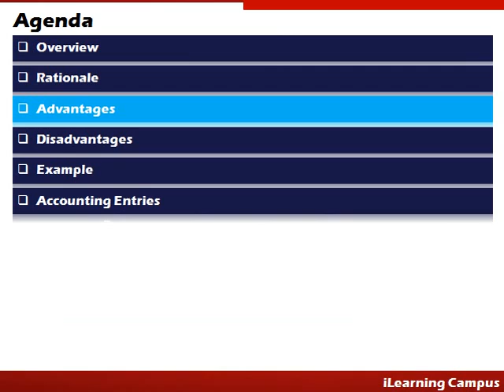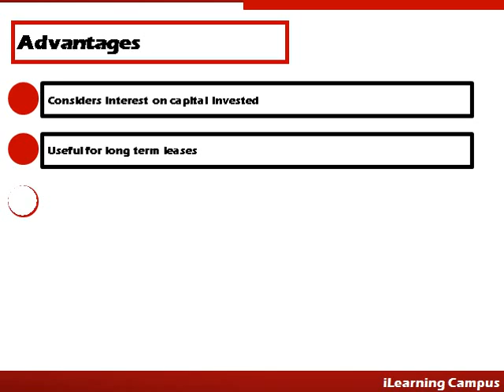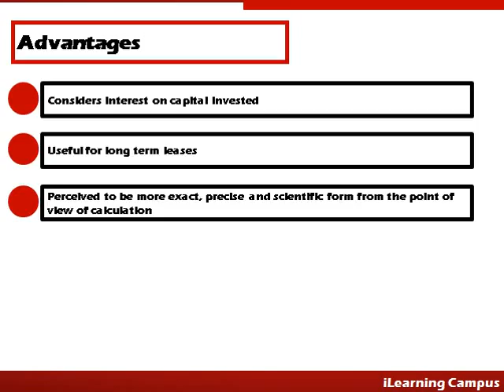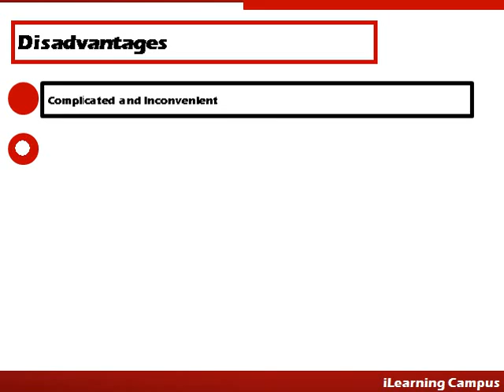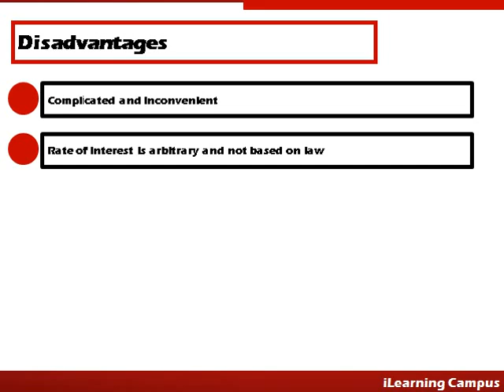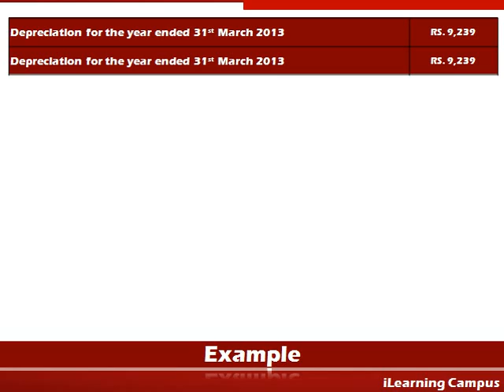Annuity Method of Depreciation